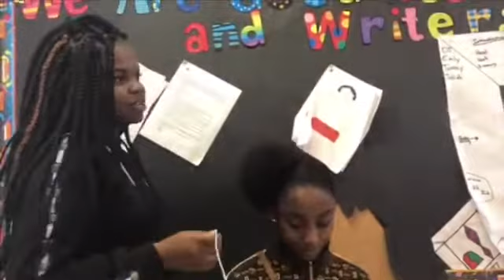Thot daughter or gay son | public interview 💛‼️🤣